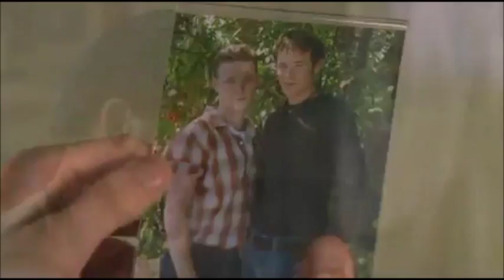Melanie Doane You Are What you Love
este video no me pertenece solo comparto algo que me gusta sin obtener nada a cambio